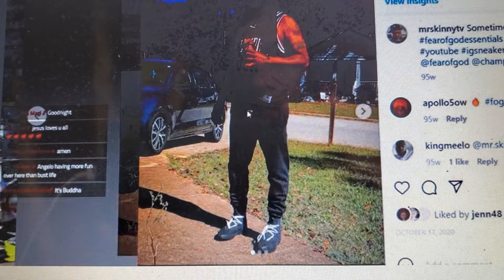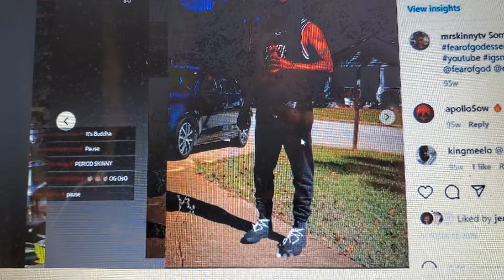Ms. Skinny giving PRAISE while wearing a FAKE PENIS STRAP ON and said it was all him! 🤣🤣🤣